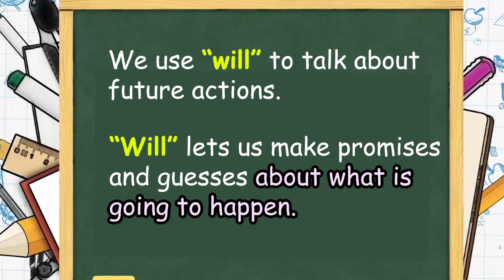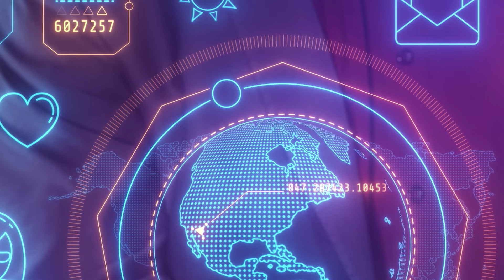ክፍል 35: ኮምፕዩተር እንዴት ነው የምትጠቀመው? የምትጠቀሚው?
Lesson 35:  How do you use computers?